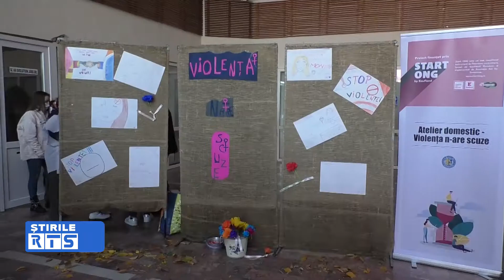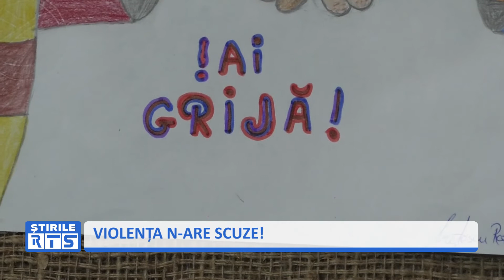VIOLENȚA N-ARE SCUZE!